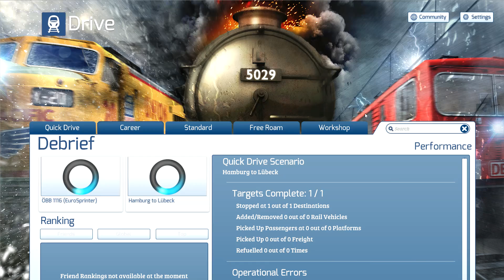Train Simulator 2020